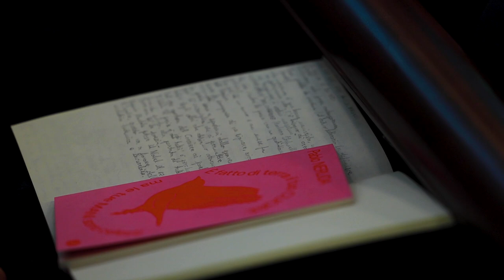La POESIA è di TUTTI | Daniele Piccini